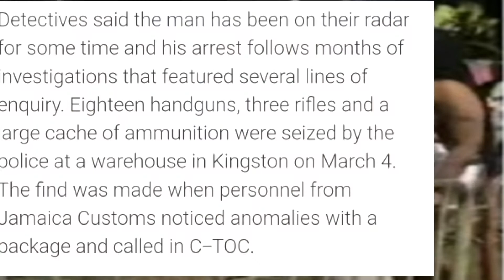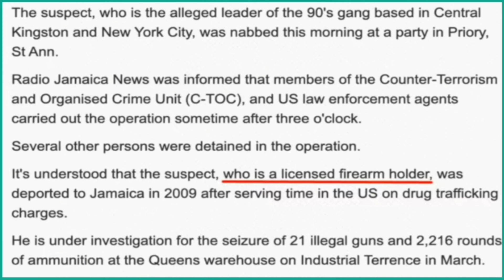ALLEGED GUN SMUGGLER GOT CAPTURE IN MAJOR OPERATION AT A PARTY, TUNE IN FOR MY THOUGHTS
"My Thoughts Tv" on my channel i share my thoughts on everything that have either positive are negative impact in our society.This is jamaica news and social commentary video